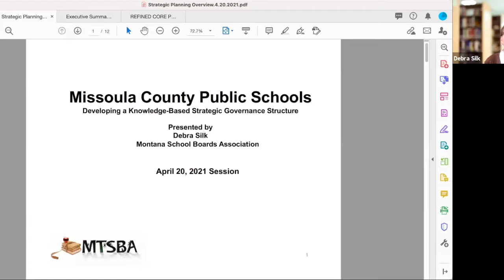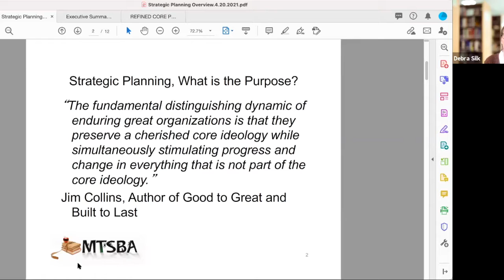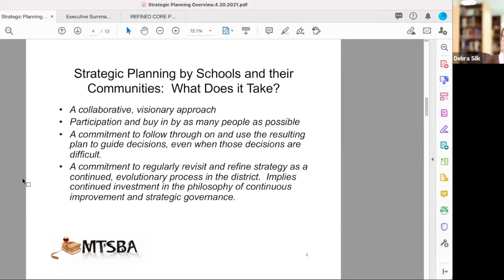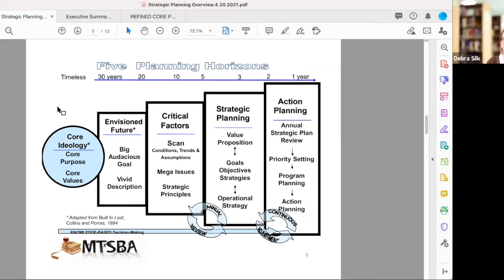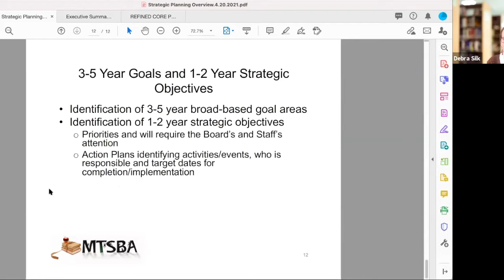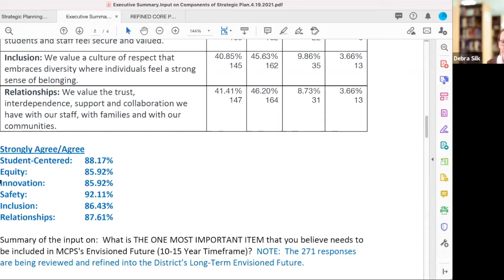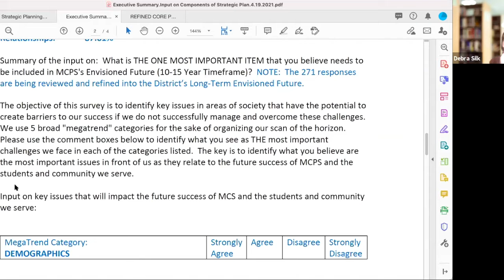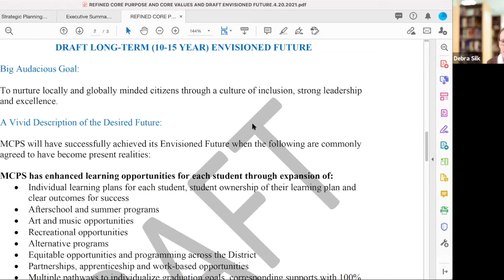Strategic Plan Session #5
The final session in the 18 month long strategic planning process took place on Tuesday, April 20, 2021.
Now we will prepare a draft plan to present to the Board of Trustees.